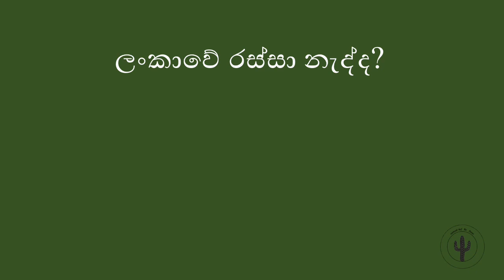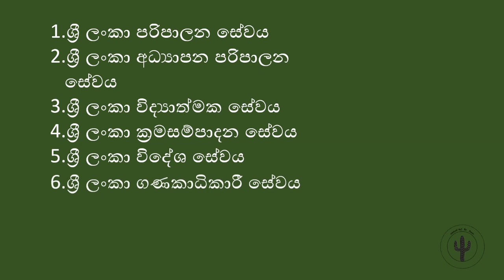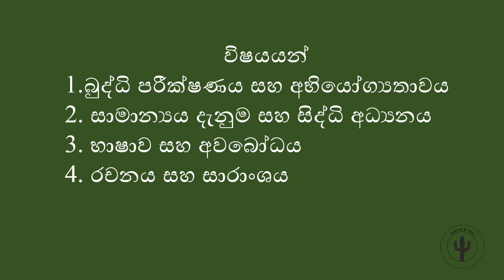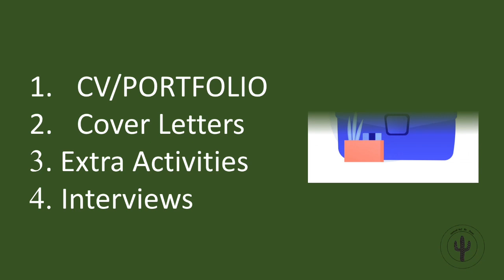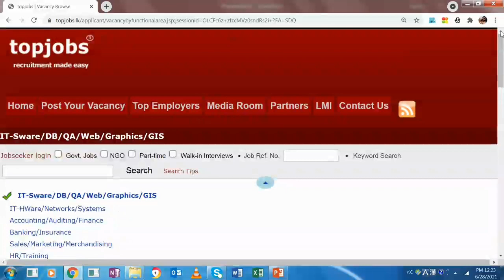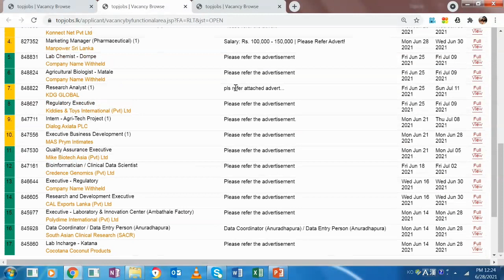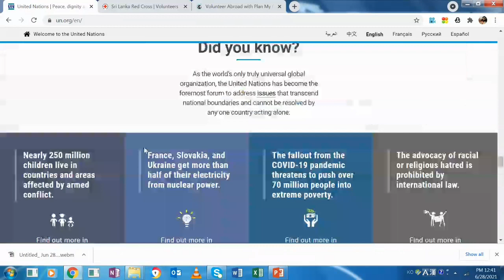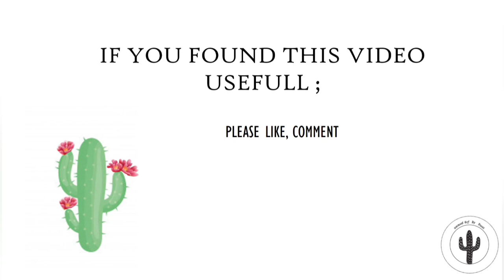තාමත් Jobless ද? | ලංකාවේ කොහෙද අනේ ජොබ්? | Ensure your career immediately after graduation.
ලංකාවේ ඇත්තටම රස්සා නැද්ද? කැම්පස් අවුට්  උන ගමන් මොනවද කරන්න ඕනේ? රස්සාවක් ගන්න නම් ඔයා ගාව තියෙන්න ඕනේ මොනවද?
ලංකාවේ රාජ්‍ය සහ පෞද්ගලික අංශ වල රැකියා ගැන කැම්පස් අවුට් වෙන්න කලින්ම හොයලා තියාගන්න.
පොඩි මග පෙන්වීමක් පමණයි.